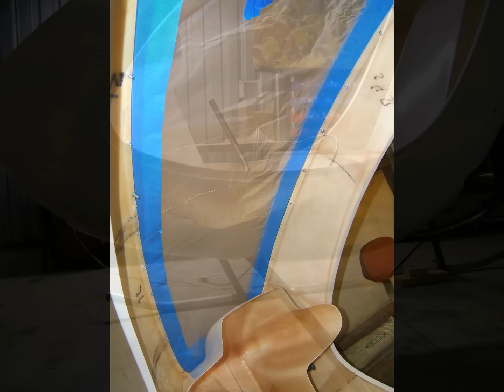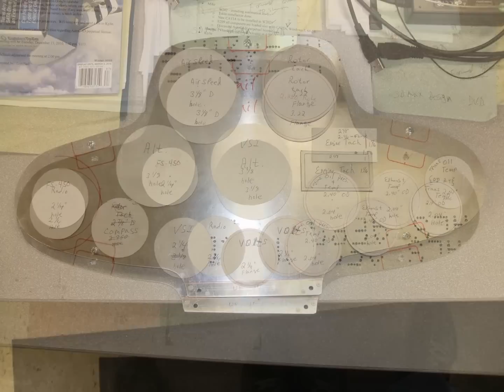Helicycle Build Pics Slideshow Part 1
I have about 1800 pictures from my two year/1000 hour Helicycle build, too many pictures to put in one slide show.  So I have broken it into parts.

This first one covers un-boxing up to hauling the frame in for powder-coating.